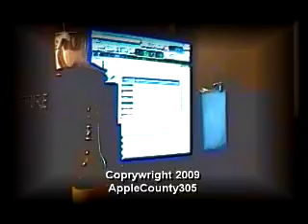Take a Walk thru Apple County305 Episode 15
This is how we vibe, yeah we ghetto,gutta,g-code, and all that but we vibe hard first and foremost.Take a walk thru AppleCounty305 as we visit  Kuntree P. @ SWID Headquarters in Tampa,Fl.